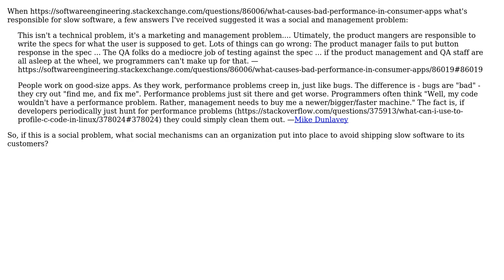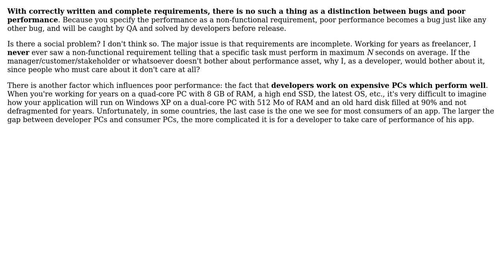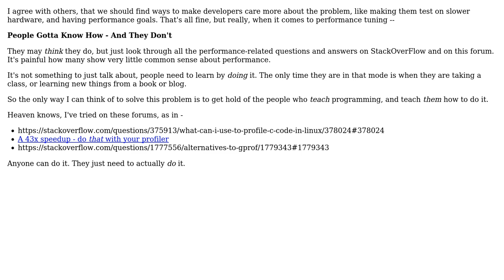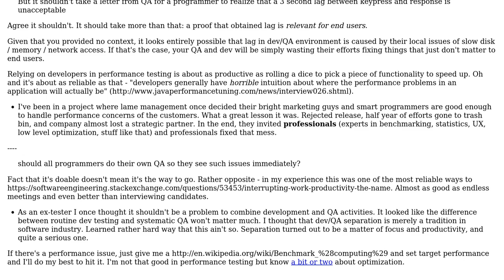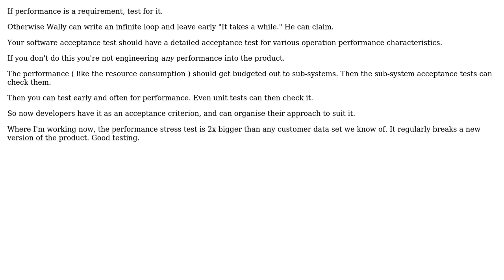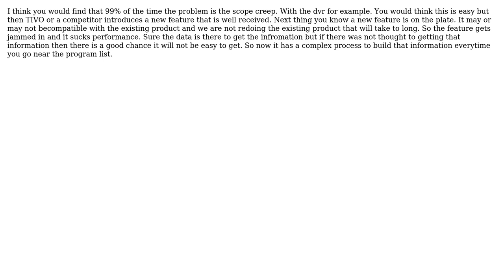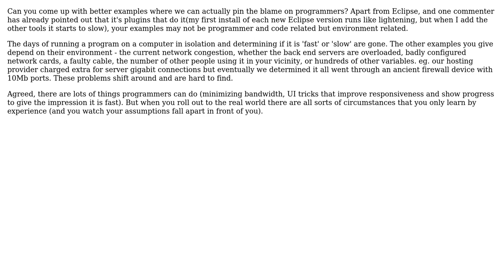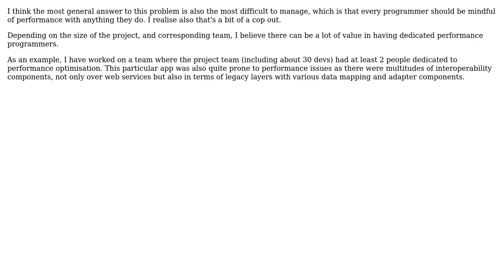Software Engineering: How can dev teams prevent slow performance in consumer apps? (17 Solutions!!)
Software Engineering: How can dev teams prevent slow performance in consumer apps?

With thanks & praise to God, and with thanks to the many people who have made this project possible! | Content (except music & images) licensed under CC BY-SA | Music | Images & others | With thanks to user Wayne Koorts user Tim Williscroft user Squee user SoylentGray user scunliffe user Robert Harvey user Paddy3118 user Mike Dunlavey user Karl Bielefeldt user jqa user James Anderson user Jaap user hotpaw2 user gnat user geoffjentry user Crashworks user CaffGeek user Arseni Mourzenko and the Stack Exchange Network Trademarks are property of their respective owners. You are responsible for your own actions.